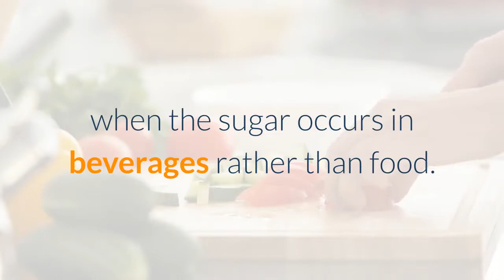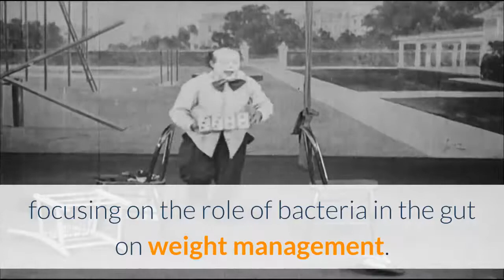9 Proven Ways to Lose 20 pounds Quickly and Naturally